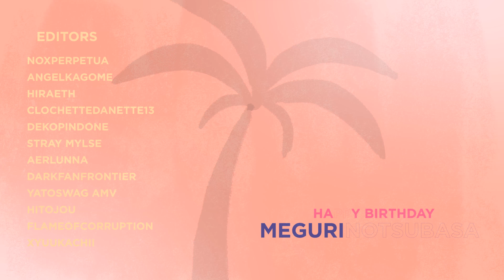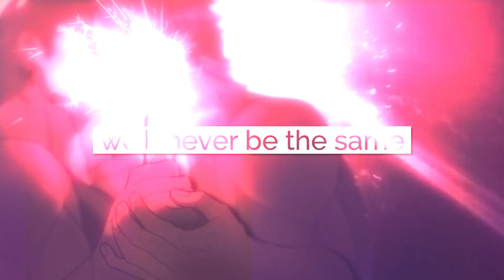SUMMER OF LOVE ♥ HBD MEGU ♥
WOPWOPPP WHAT IS IT (*°▽°*)
HAPPY BIRTHDAY MEGU! ♥

Happy Birthday to the most adorable cutiepie and lovely person on this earth! Beside being one of the greatest editors in this community, you are one angel and overall an amazing friend for all of us. Thank you for what you did for all of us, for bringing a daily smile to our faces. I guess, we ALL love here receiving messages from you x3 So it’s our way today to celebrate one more year with you!!

 HAVE A GREAT DAY MEGU WITH CAKE - GIFT AND TIME WITH PEOPLE YOU LOVE ♥

Side note : I’m really happy that more of your friends could join this year x3 Thanks to them for helped to contact each on discord, they did amazing things for bring everyone here, so without all people are this project would be different x3

To go back quickly to the project itself-
this song was in your music playlist, and I believe it was nice to bring your favorite ship into a summer vibe, cuz, summer is over and winter is here. But even if it’s cold here, it’s hot to see those lovely ship x)

Editor & Animes

♥ 0:00 | DarkFanFrontier
♥ 0:05 | noxperpetua | Ace Attorney
 ♥ 0:12 | AngelKagome | Code Realize
♥ 0:21 | hiraeth | BNHA
♥ 0:28 | Clochettedanette13 | Magic Kaito
♥ 0:36 | Dekopin | Tsubasa Reservoir Chronicle
♥ 0:45 | Stray Mylse | Given
♥ 0:53 | Aerlunna | Genshin Impact
♥ 1:02 | DarkFanFrontier | Free!
♥ 1:10 | DarkFanFrontier Banana Fish
♥ 1:17 | Yatoswag Amv | Yuri on Ice
♥ 1:26 | Hitojou | Hamefura
♥ 1:36 | FlameOfCorruption | Jojo Bizarre Adventure
♥ 1:44 | xyuukachii | SK8